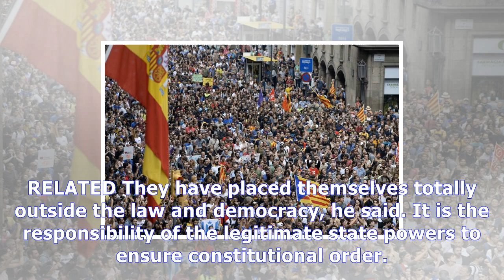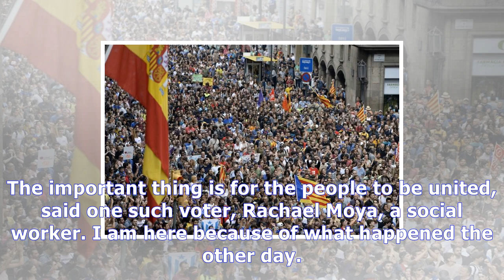'irresponsible conduct': spain's king denounces catalan independence bid News Today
'irresponsible conduct': spain's king denounces catalan independence bid
The 49yearold king abandoned his previously measured tone over tensions with Catalonia as the standoff dragged Spain into its deepest political trouble in decades. He spoke after hundreds of thousands of Catalans rallied in fury at violence by police against voters during a banned referendum on independence for their region on Sunday. Catalan regional leaders held the vote in defiance of the natio...